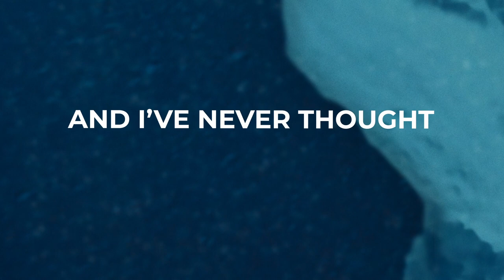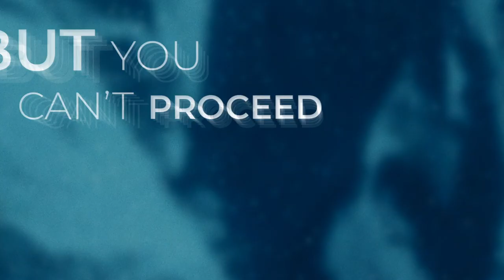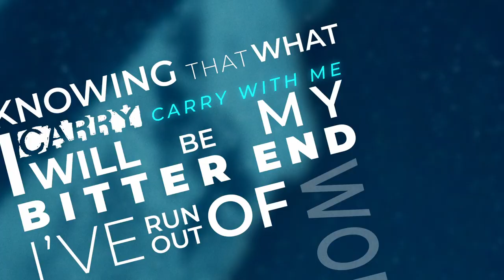Beauty In A Plastic Bag – Challenge 09 [Official Lyric Video]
Taken off the debut album “The Breakdown”, released on August 11, 2023.

Beauty In A Plastic Bag is a project by Michael, a home-studio fanatic from Germany, closing in on his first 10,000 hours of writing and producing heavy music in a bedroom. Thanks for listening!

Lyrics:

What I left unfixed
What my eyes cannot unsee
The abstract I've never felt
I know now what it means
Gaining ground (gaining ground)
Just to shy away (just to shy away)
I keep it to myself
But why does it still hurt?

And I’ve never thought (and I’ve never thought)
You’d be gone by now (you’d be gone by now)
Far from lethargy’s gathering
No more than a face in the crowd (a face in the crowd)
Each time I open up my heart
Your true character shines through
So, even if I live (even if I live)
I'll always hate myself for this

Can you remember the last time I told you this was real?
That this was indeed a tragedy?
Please let go of me
Please stop pulling me

And now you're moving closer
But you can’t proceed any further
Because you know that if you carelessly swallow
All you’ll do is choke

Choke
Choke (choke)

Still wishing we were one
Longing for something

Longing for something
Something that I can feel
Still wishing you would stay

Knowing that what I carry
Carry with me (carry with me)
Will be my bitter end

I’ve run out of words for you
So burn in heaven
Glow in hell

Seems like I'll be waiting till the end

Lyric video by Mateja Backo @matejabacko.
Written, recorded, mixed and mastered by Michael vom Feld.